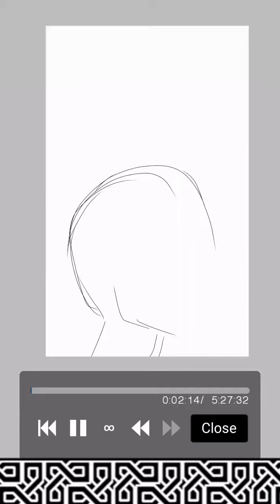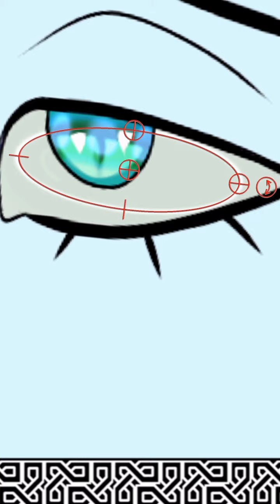SDS: Wasted Potential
Taking about some shows (mostly Seven Deadly Sins) and movies that can give so much. However, they deliver so little, the bare minimum, or just plain basic.